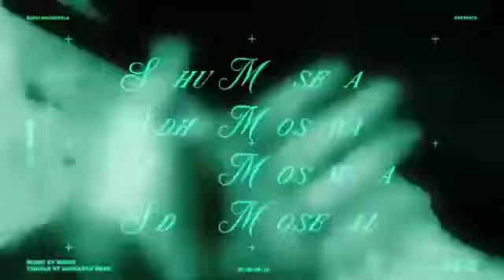Jatta Ve Jatta Kime A Ki Krda Club Ch, Kad Kath Dekh Malwe De Jatt Da, Dalla Ik Marna Ajj Tere Samne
nede nede lag na reh metho gap te
dalla ik marna ajj tere samne
lun kanda khada hoi janda majhe wali da
kad kath dekh malwe de jatt da
kdo aaya jail cho te hun kede jab ch
jatta ve jatta kime a ki karda club ch
drippy song sidhu moose wala
sidhu moose wala ar Paisley
nede nede lag na reh metho gep tw
bach ja ni bach ja tere kol mokka aa
vair a dimag ch te dilli mere dhokha h
jatta ve jatta kime ki karda club ch
teda teda chak na mind kar akh nu

Drippy Song Lyrics:-

Show Mxrci On It!

Ha-Ha!
Aye!
Sidhu Moose Wala!
Drrrah Hoooh Yeah

Jatta Ve Jatta Kivein De
Ki Kardae Club Ch

Kadon Aaya Jail Chon
Te Hunn Kehde Jabb Ch

Lagda De Ajj Vi
Kise Na Kise Maarte

Ki Ae Tere Dil Ch
Te Ki De Tere Dubb Ch

Ho Tedda Tedda Jhaak Na
Mind Kar Ankh Nu

Maar Na Hulaare
Control Kar Lakk Nu

Cheel’an Wangu Nochda
Main Bhavein Dead Body’an

Par Jinda Jism’an Di Bhukh
Nahio Ess Jatt Nu

Ho Vair Ae Dimaag Ch
Te Dil Mere Dhokha Ae

Bach Ja Tu Bach Ja
Ni Tere Kole Mauka Ae

Kyon Pair Nappe Kaal Di
Ki Phirdi Ae Bhaldi

Niri Poori Maut Utton
Gehda Tera Chautha Aa

Dassde Koi Hall Ve
Vasson Baahar Gall Ve

Thoda Jeha Side Te
Tu Mere Naal Chal Ve

Rann Eh Sambhni
Landua De Vass Na

Dulli Phiran Tere Te
Tu Paade Mainu Thall Ve

Life Ajj Kal Ve
Bharosa Ki Ae Saali Da

Dekh Tainu Samajh Ke
Veham Nahio Paali Da

Ho Kad-Kaath Dekh Ke
Malwe De Jatt Da

Ve Looh Kanda Khada
Hoi Janda Majhe Aali Da

Ho Nehde Nehde Lagg Na
Reh Maithon Gap Te

Bhaal Na Main Labhna
Ni Insta Snap Te

Dalla Ik Maar Na
Ajj Tere Saamne

Tu Aithe Aa Chill
Te Jatt Ae Trap Te

Glock Meri Lap Te
Te 30 Da Clip Ae

Ankh Jamma Khidi Ae
Te Shooter Drip Ae

Ha-Ha..
Bhann’ke Main Tapp’ju
Tu Chehra Mera Bhull’ji

Baahar Bina Number’on Ton
Khadi Meri Bipp Ae

Te Vairi Mera RIP Ae